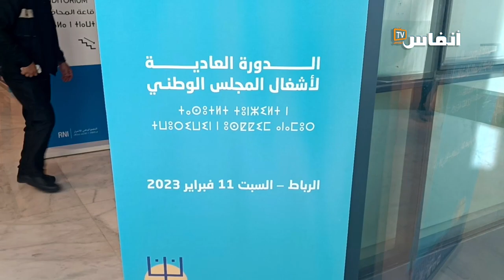مباركة بوعيدا: عوامل خارجية وراء ارتفاع الأسعار والحكومة تدبر الملف بحكمة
شددت مباركة بوعيدا، رئيسة جهة كلميم واد نون، على أن هناك عوامل خارجية وراء ارتفاع الأسعار، وأضافت بأن الحكومة تدبر الملف بحكمة